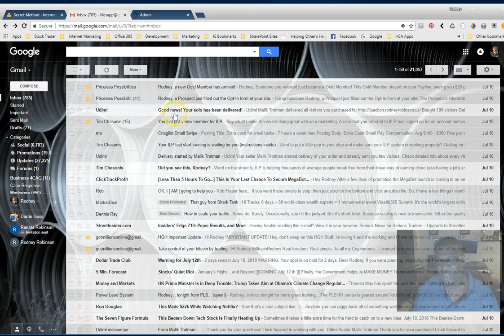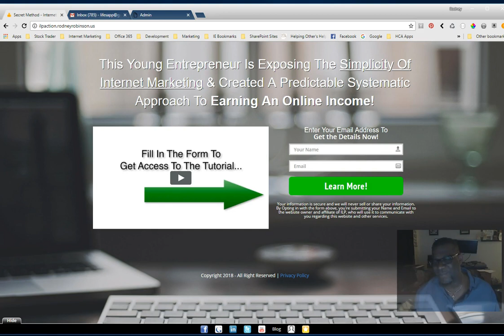ILP Simplicity of Internet Marketing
The Internet Lifestyle Pros system solves problem most marketers need to resolve.  As soon as i completed the training, and setup I sent traffic through this system and got great results.